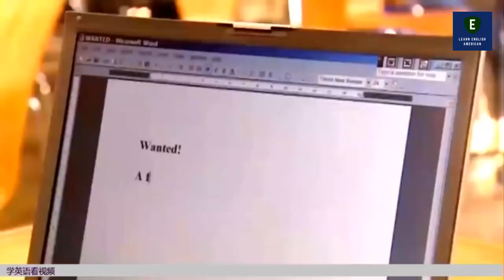English Conversation 13 ✔ Learn Real English Speaking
Spoken English
Public speaking in English
English speaking fluency